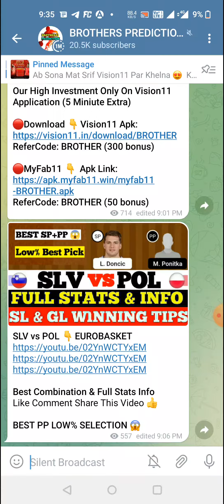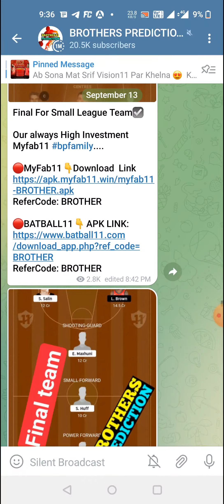DET vs HAS BASEBALL DREAM11 TEAM PREDICTION TODAY MATCH | MLB DREAM11 TEAM